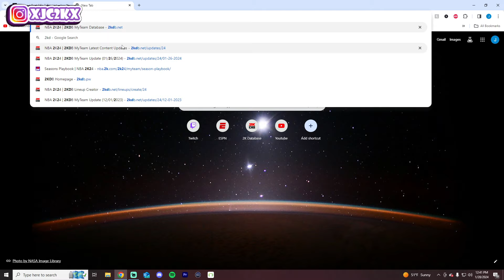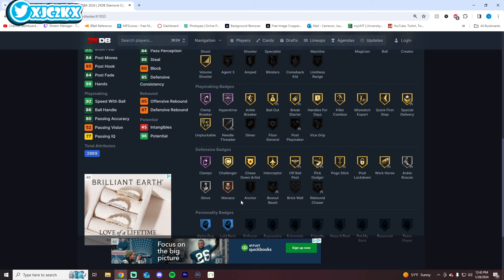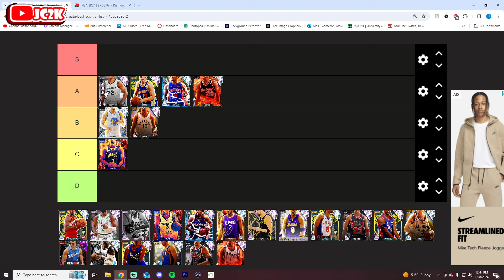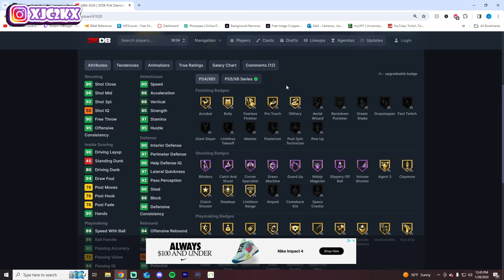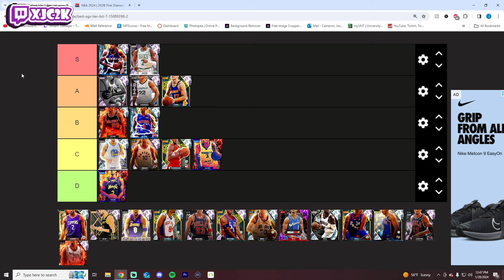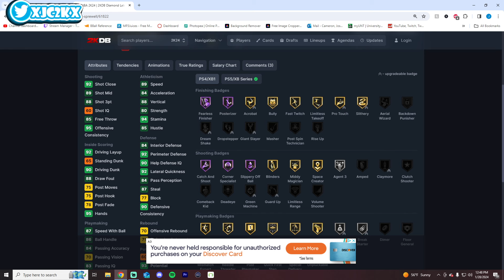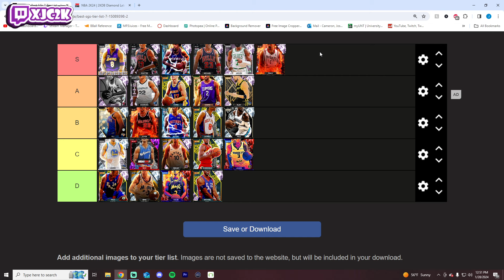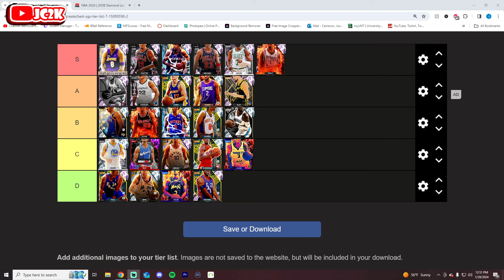BEST SHOOTING GUARDS TIER LIST!! NBA 2K24 MyTEAM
In this video I ranked the best Shooting Guards in NBA 2K24 MyTeam on a tier list! This includes top SGs at any price point such as Pink Diamond Julius Erving, Diamond Kawhi Leonard, Diamond Ron Artest, and more! If you enjoy this video please make sure to leave it a like and a comment and most importantly make sure to hit the subscribe button to help me grow towards 20,000 subscribers on the channel!